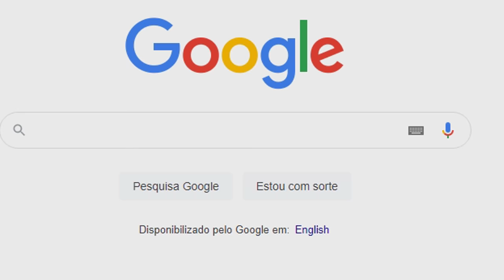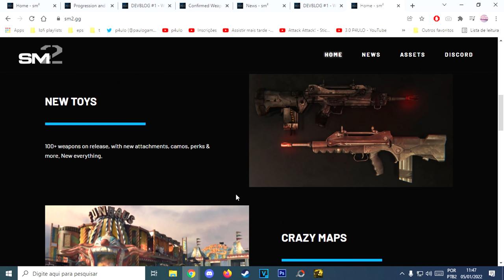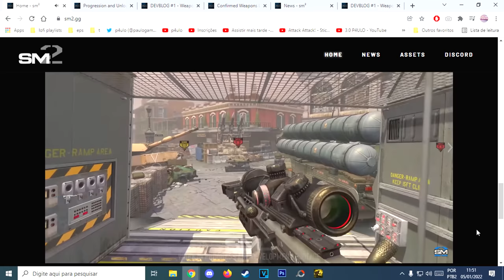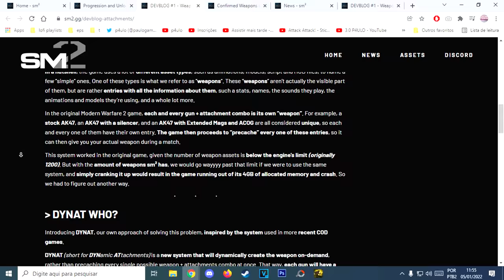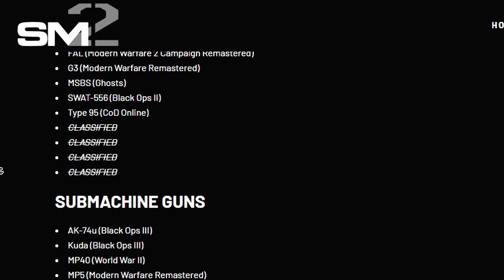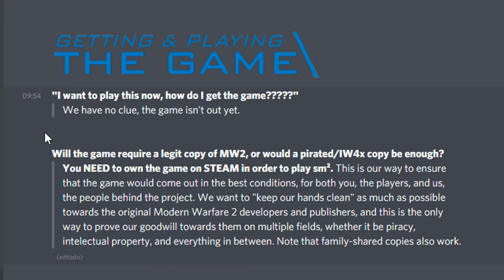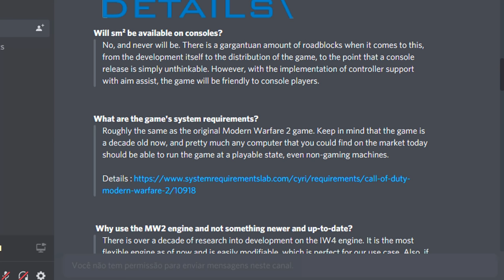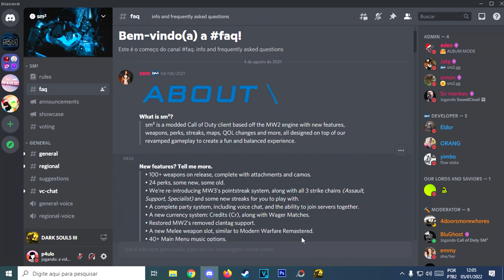o COD dos sonhos ta chegando... grátis e feito pela própria comunidade.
video mostrando o cod que está sendo desenvolvido pela propria comunidade, o sm2.
se der certo, com certeza vai ser o melhor cod de todos os tempos.

musica do video:
SPARK by Chuki Beats